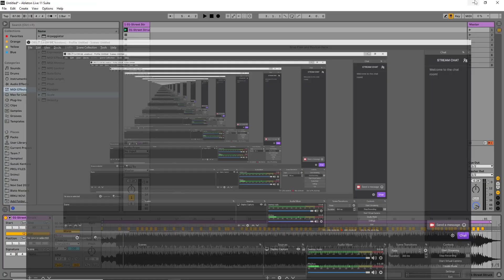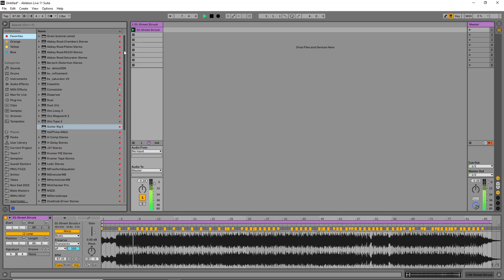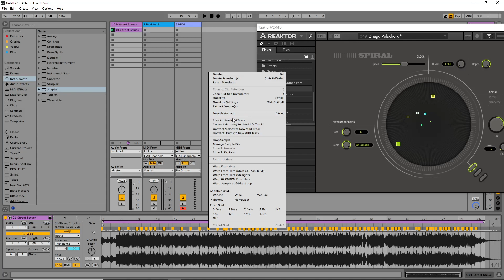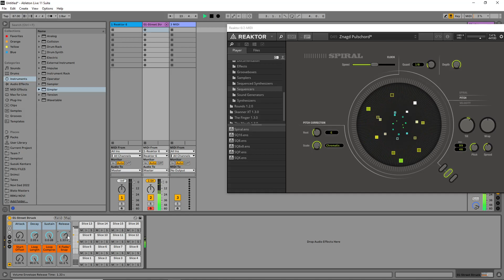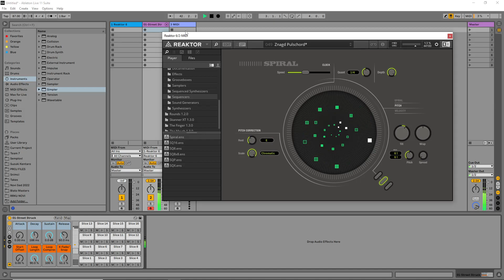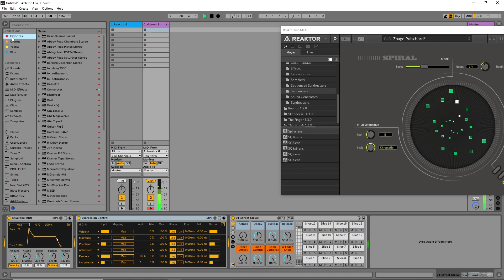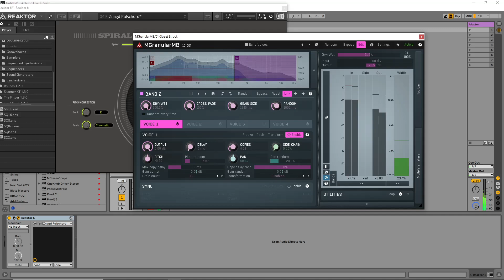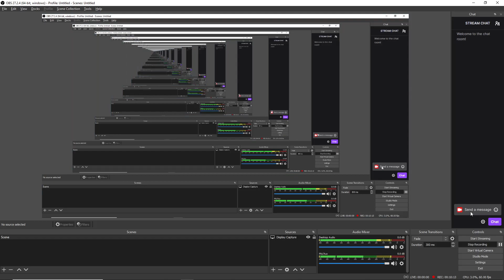07: How to Resample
A thing that I didn't explore in the video more but have mentioned:

The power in this is the MIDI data coming from Spiral (Reaktor).
What's cool is that you are able to assign values/modifiers such as velocity (1-127), pitch, note length etc. to different parameters on various plugins, effects or whatever and those will directly co-respond with the samples that are getting triggered.
Of course, fine-tuning is a must but this makes it quite easy to get musical and coherent results.
Things like Envelope Midi, Expression Control are versatile for this kind of stuff.
Envelope Follower (tracking audio rather than midi) is cool but it only tracks amplitude. Here you have more stuff to work with. THANKS!!!